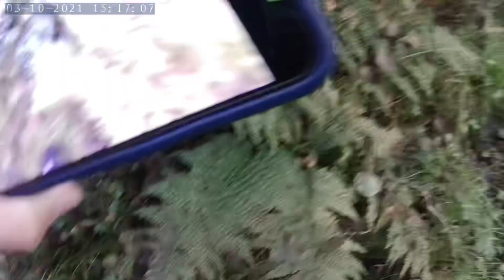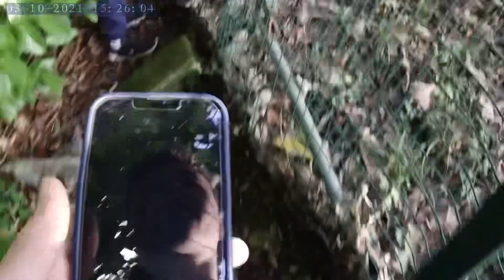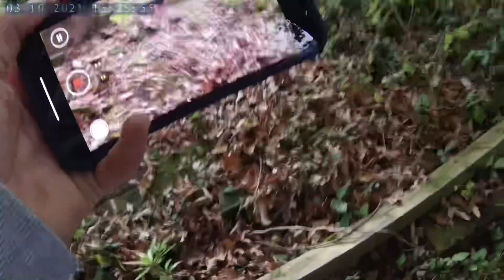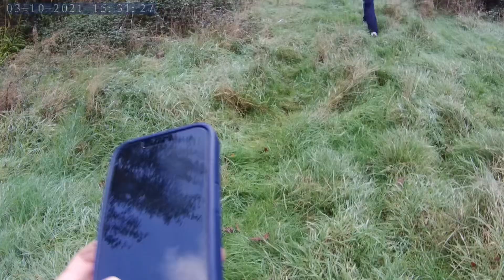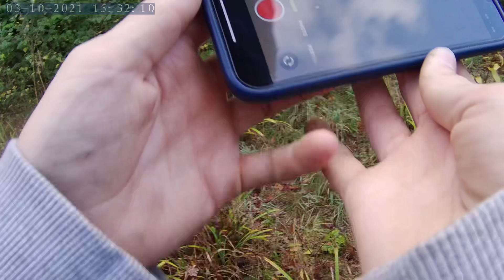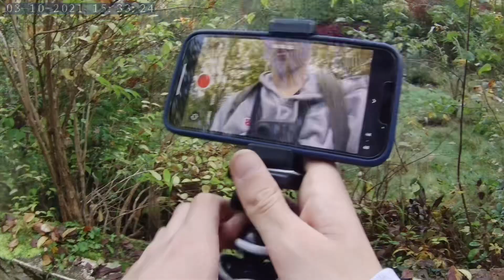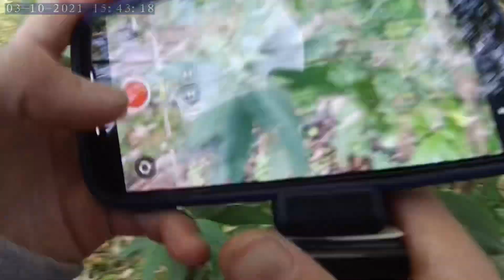Raw footage of the abandoned mansion